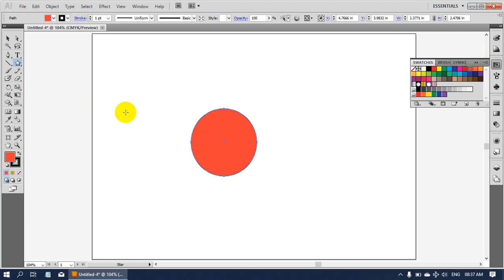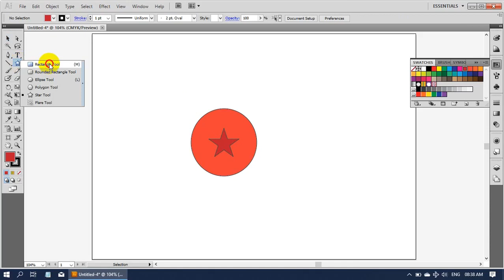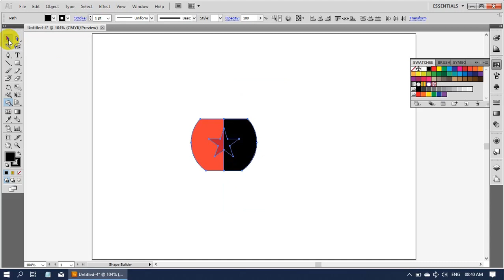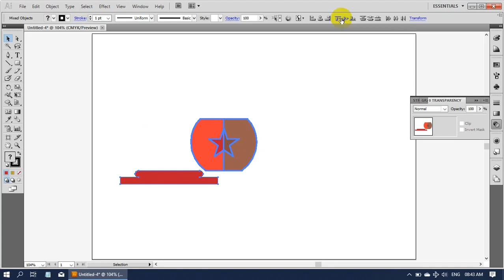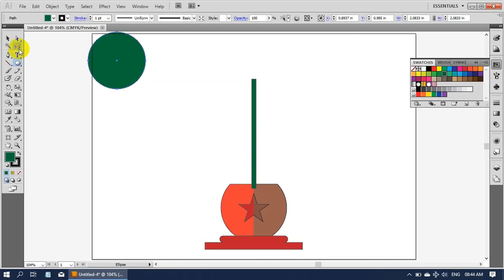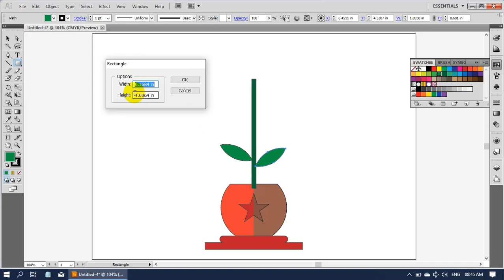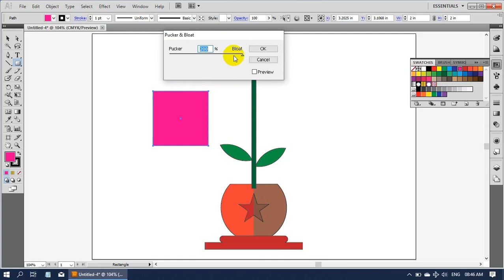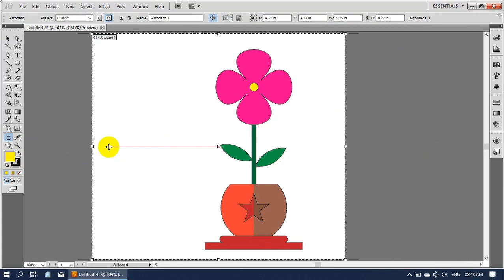Ashin Thuseikta Illustrator Lesson 5 (AI သင္ခန္းစာ ၅ )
Ashin Thuseikta